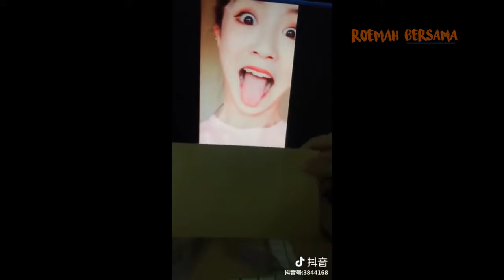Tik Tok Compilation Part 1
*Get fun, interesting and entertainment information on this channel* 🤝 👍